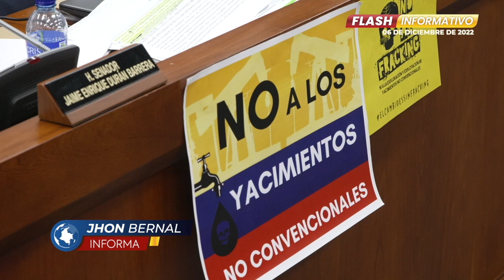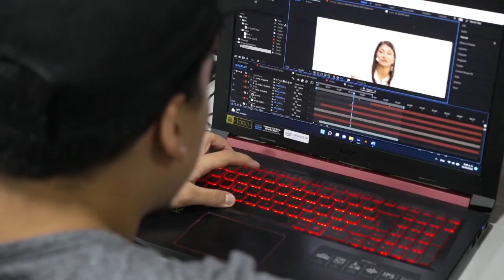Sen. Isa Zuleta - Pacto Histórico | Especial Flash Informativo